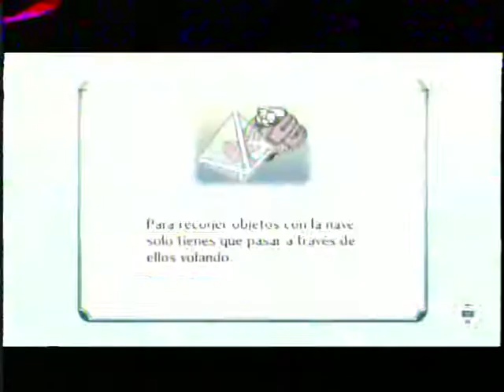Nintendo Land Metroid - Wiiu Online 2 Video Gameplay - Wiiu Noticias